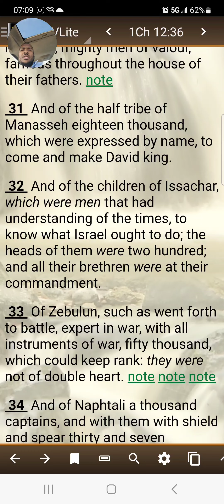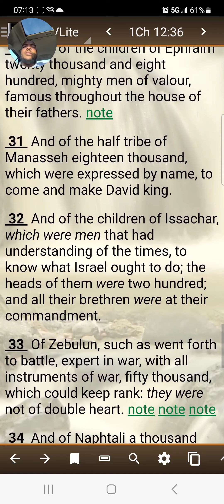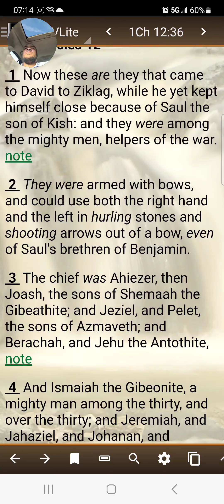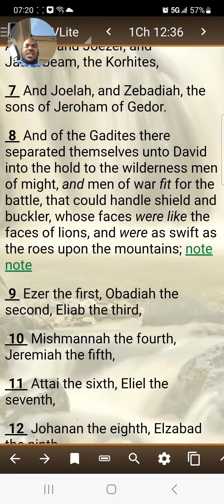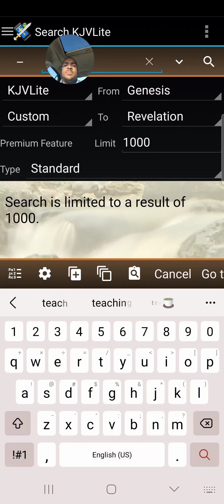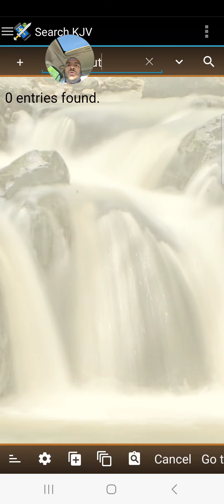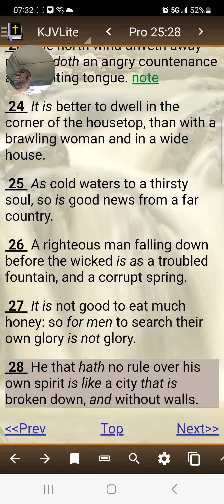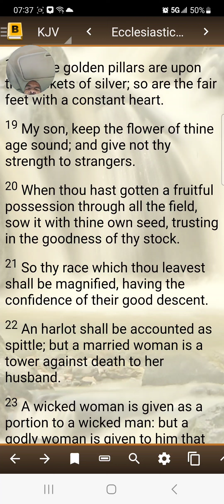Do 🥋:Train your mind